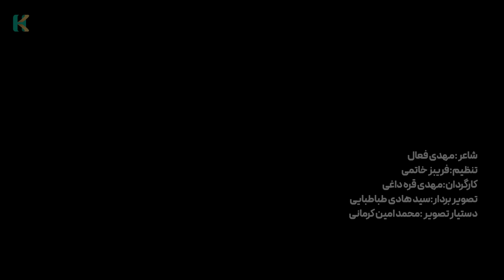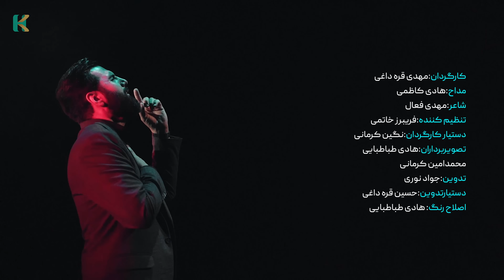Hadi Kazemi - Evin abad Hüseyn (ə) 2021 (Official Clip Video)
Salam əziz Əhli beyt aşiqləri sizləri "Hadi Kazemi" kanalına xoş gördük. Bu kanal Hadi Kazemi'nin rəsmi kanalıdır! Sizdən tək ricamız kanalımıza abunə olub, videoları bəyənməyi unutmayın!

sözləri:

Sən şahe kərəm Hüseyn,
Mən nokərəm Hüseyn,
Səndən qeyri kimdə var,
Böylə hərəm Hüseyn,
Dünyayə bir tüküvi,
Mən vermərəm Hüseyn.

Edərəm eşq ilə
Yenə fəryad Hüseyn,
Ucadan səslərəm
Evin abad Hüseyn!
Evin abad Hüseyn!

Ey peyğəmbərin cani,
Zəhrayə nure eyn,
Bir yolda nəsib elə,
Ey şahe aləmeyn,
Ərbəin gəlim deyim
Ləbbəykə Ya Hüseyn!

Olacaq Kərbəla,
Bizə miad Hüseyn,
Gələrik səslərik,
Evin abad Hüseyn!
Evin abad Hüseyn!

Dəryadır Hüseyn ona,
Tufan Rüqəyyədir.
Şamatə ələm vuran,
Mehman Rüqəyyədir,
Qəsre düşməni edən,
Viran Rüqəyyədir.

Şamidən adıni,
Etdi fəryad Hüseyn,
Hamı aləm dedi,
Evin abad Hüseyn!
Evin abad Hüseyn!

Ey sultanım, Ey Hüseyn!
İmanım, Ey Hüseyn!
Qurbandır canım sənə,
Cananım, Ey Hüseyn!
Hər dərdə bu ömrüdə,
Dərmanım, Ey Hüseyn!

Elədin hər zaman,
Mənə imdad Hüseyn,
Məni tək qoymadın,
Evin abad Hüseyn!
Evin abad Hüseyn!